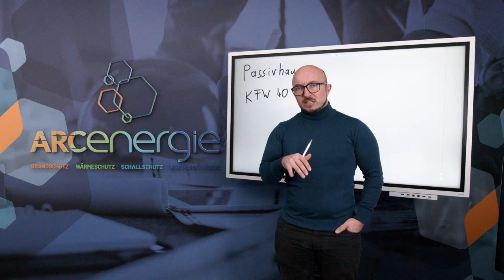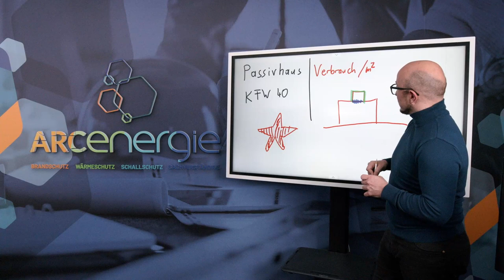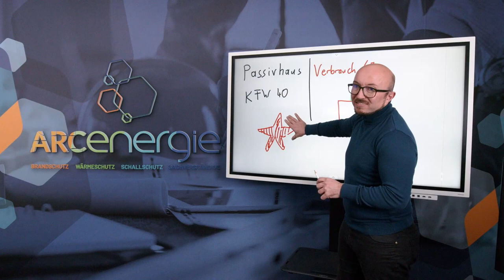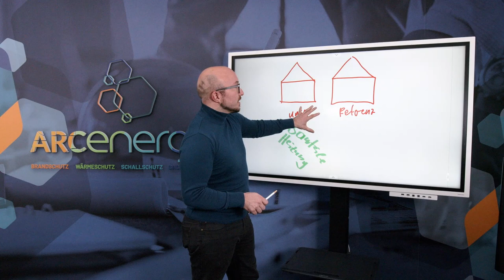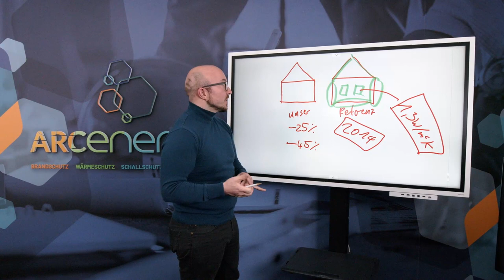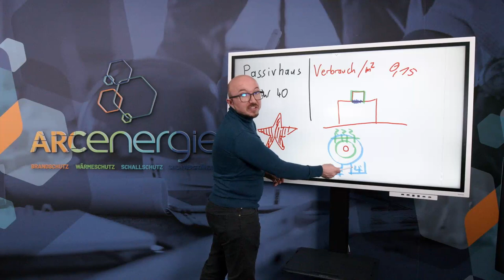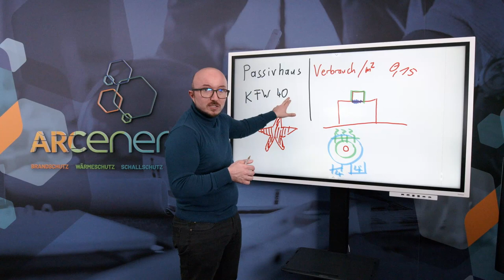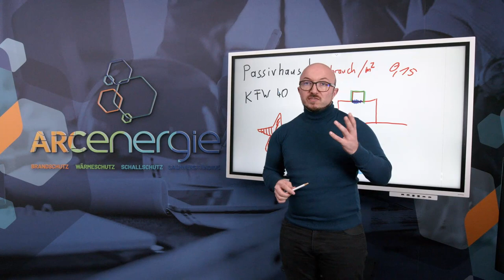Passivhaus vs. KFW 40. Der Unterschied ist doch gar nicht mehr so groß, oder?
Sie fragen sich was der Unterschied zwischen Passivhaus und einem KFW40-Haus ist?
Auf welcher Grundlage werden die beiden Varianten berechnet? Welche Norm greift bei welchem haus? Das und viele weitere Fragen klärt Luca Arenz in diesem Video auf.
Benötigen auch Sie Hilfe für Ihr Bauprojekt??
Wollen Sie kompetent & erstklassig beraten werden?
Haben Sie Fragen und benötigen Unterstützung?
Sind Sie mit Ihren aktuellen Planungsbeteiligten unzufrieden?
Kontaktieren Sie uns für ein erstes Kennenlernen!
ENERGIEBERATUNG
WÄRMESCHUTZ
SCHALLSCHUTZ
BRANDSCHUTZ
SACHVERSTÄNDIGE
FÖRDERMITTELBERATUNG